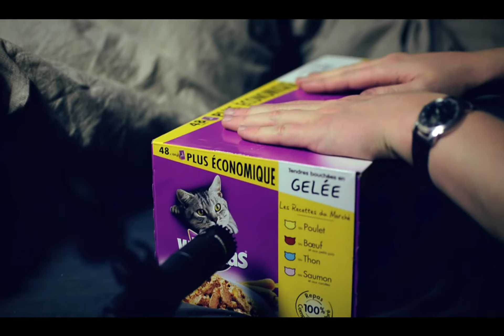Welcome to Lunar Industries (Clint Mansell cover)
This is a VideoSong, a new medium with 2 rules:
1. What you see is what you hear (no lip-syncing for instruments or voice).
2. If you hear it, at some point you see it (no hidden sounds).